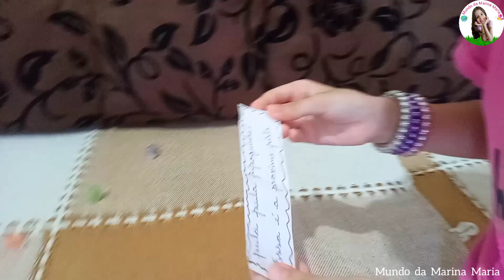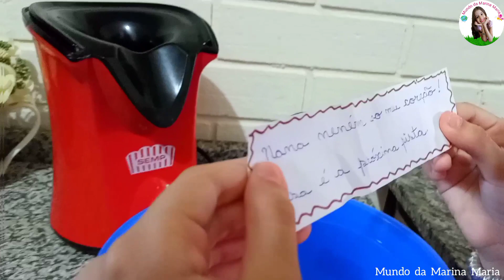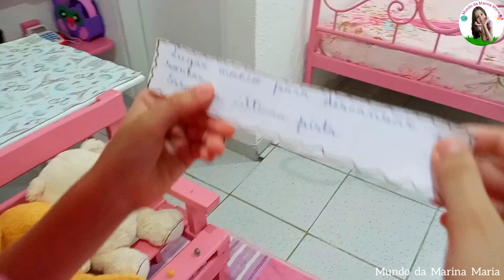🔴CAÇA AO OVO DE PÁSCOA /Família Vania Floral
Oi amores, tudo bem?! No vídeo de hoje vou mostrar a caça ao ovo de Páscoa.

              ❤ Um xerooo amo vocês ❤